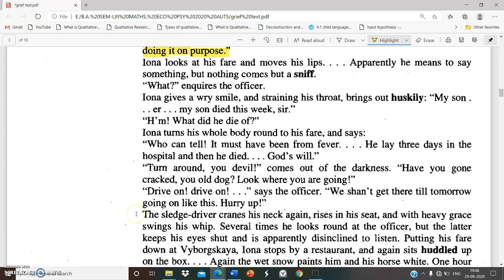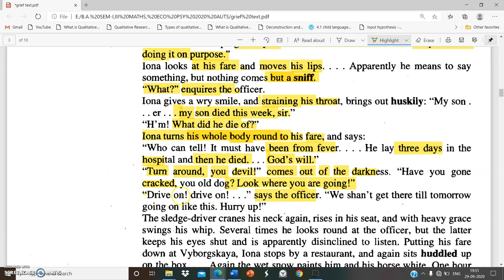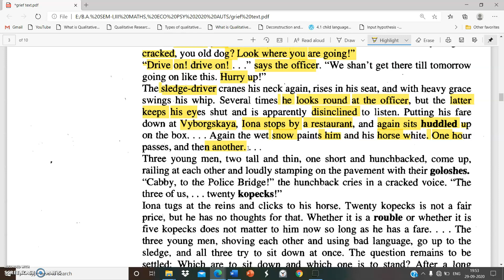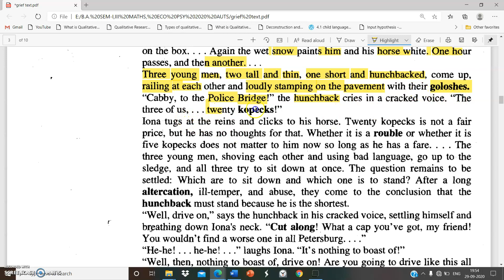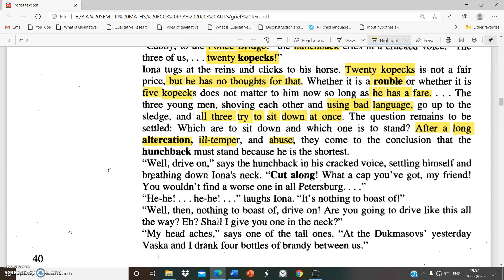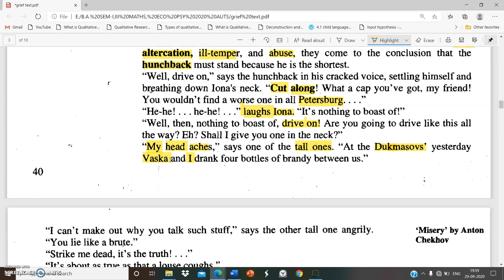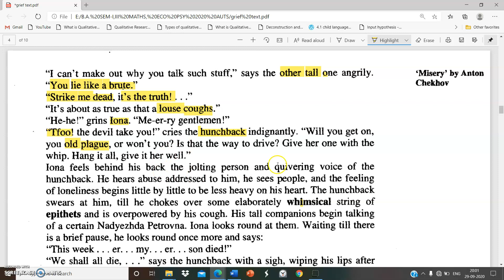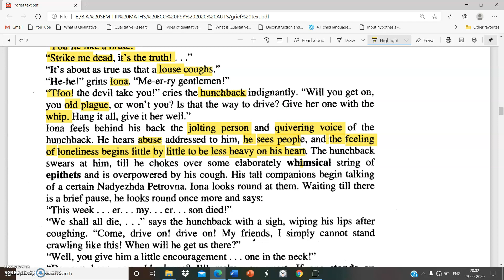Anton Chekhov's 'Grief' Part- II